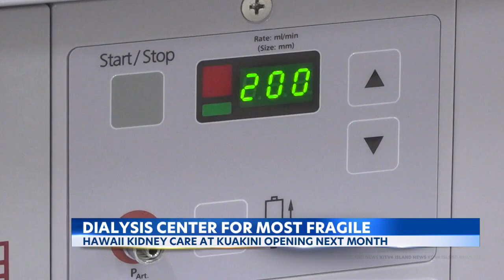Oahu kidney dialysis center opening up for patients most in need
KITV-4's Kristen Consillio reports how a group of health-care companies are banding together to address the growing epidemic of kidney disease. For the news you need to know,